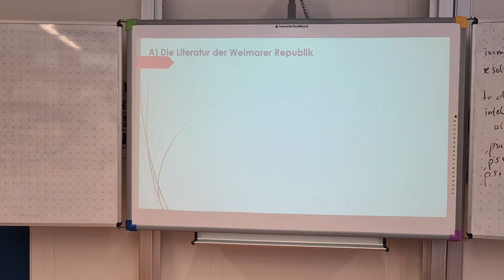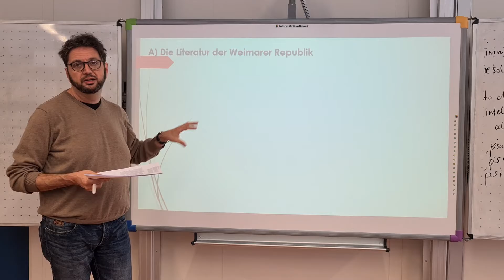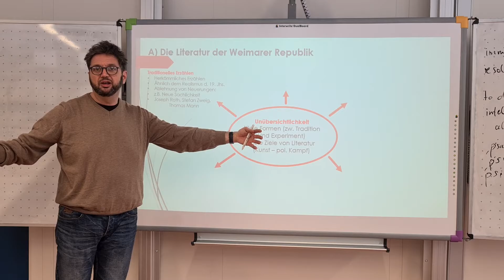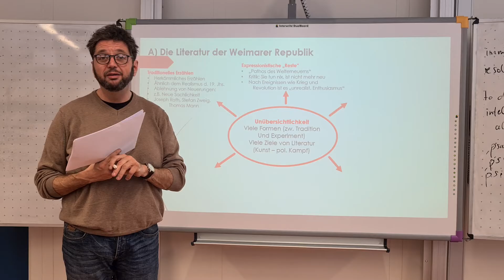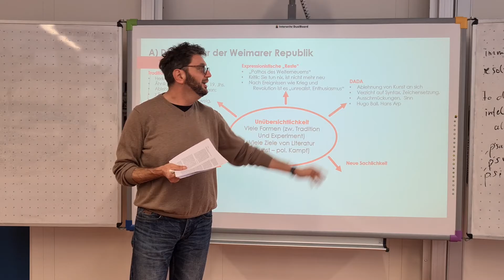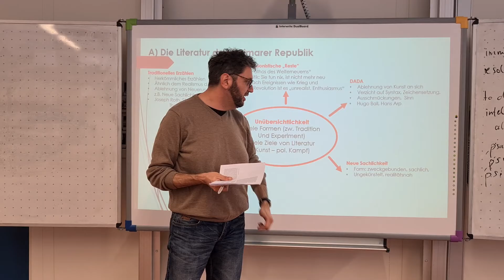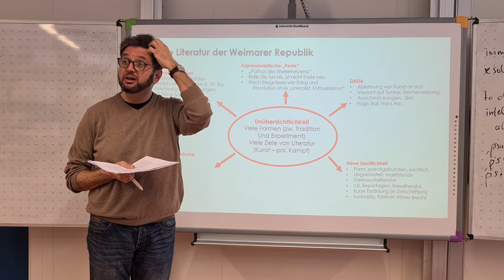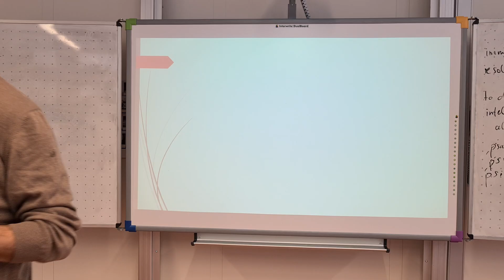D 12 - Literatur der Weimarer Republik - Überblick